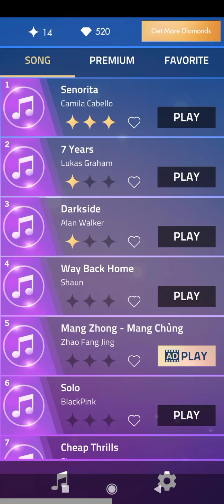Playing Hot Piano Tiles